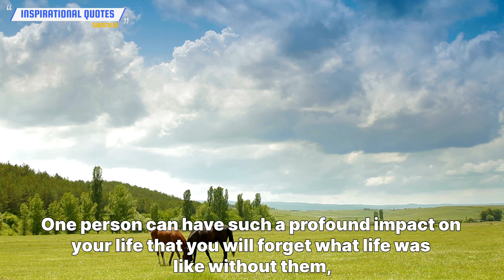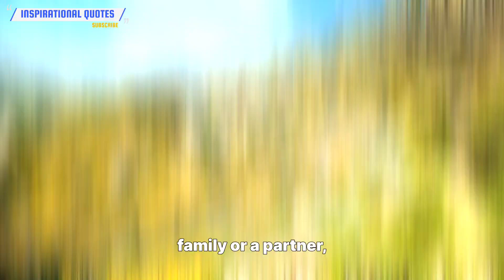Life Quotes: Where it makes you think about how life was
Positive thinking refers to the mental attitude of focusing on the good in any situation, expecting favorable outcomes, and believing in one's abilities to overcome challenges. It involves maintaining an optimistic outlook and interpreting events in a constructive manner. Positive thinking can lead to increased resilience, improved mental well-being, and greater success in achieving goals.